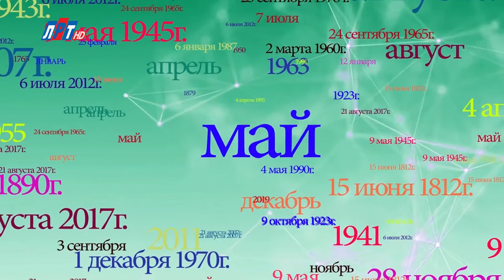30 МАЯ В ИСТОРИИ - Николай Пивненко в проекте ДАТА – 2020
©Телеканал «ЛРТ»
©ПК-НиколайПивненко-2020